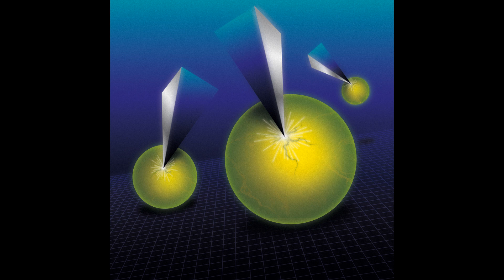PREMIERE: Disco Mortale & Sauvage World - Destroy Inc (Curses Remix) [Paradiso Records]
Touchdown in Paradiso, continuing their iconic sound for the first time on 12 inches. Disco Mortale (aka Daniel Monaco) and Sauvage World team up for a world of Italo, EBM & New Beat.

Pulsating arpeggios, vintage drums and a killer dark energy backed up with remixes from Curses and Freudenthal, welcome to Destroy Inc.